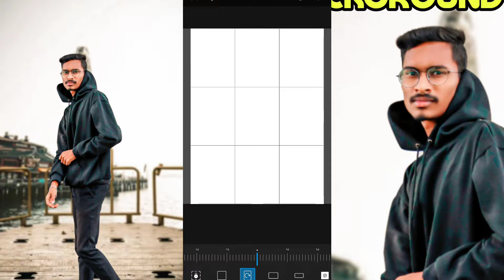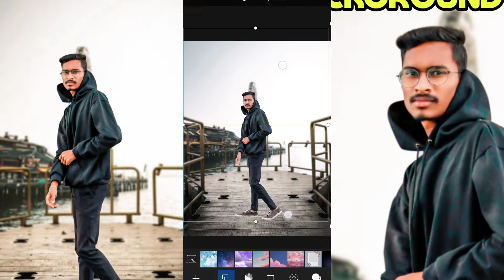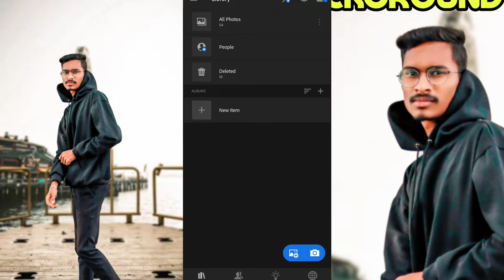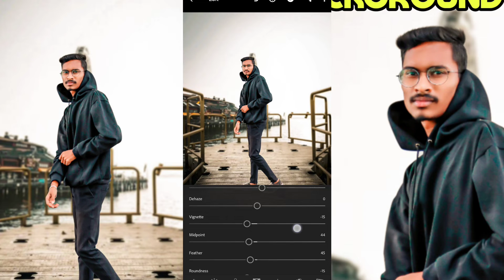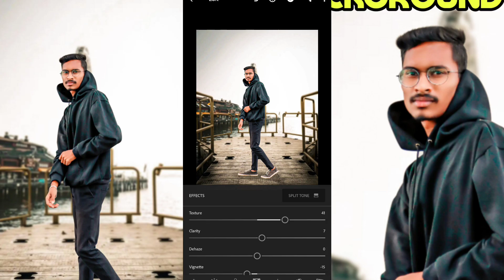How To Change Background In PicsArt | Picsart editing new style 2022 | Picsart Photo Editing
MORE USED APPS FOR EDITING IN MY CHANNEL